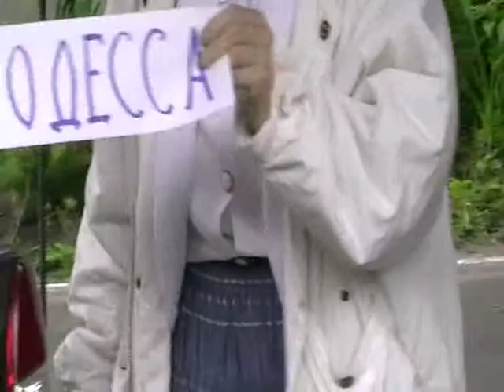2013 06 18 155 Остановка 72 Одесса У Тамары Умновой 15